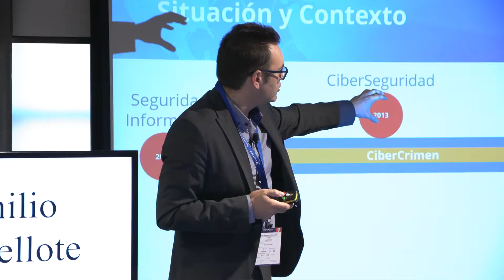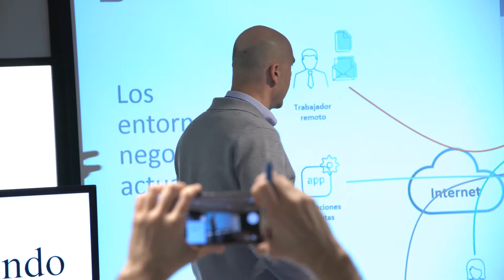Así fue IDC Ciberseguridad Barcelona 2018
El pasado 10 de abril se celebró el encuentro IDC Ciberseguridad en Barcelona. En esta edición, se abordó el actual entorno en el que se mueven la organizaciones para afrontar los nuevos retos en seguridad. La firma de análisis estuvo acompaña de partners como Servicenow, Zscaler, Rohde & Schwarz, Forcepoint, Abertis, HP, Cisco, SATE-T, ESET España, Darktrace y CESICAT.